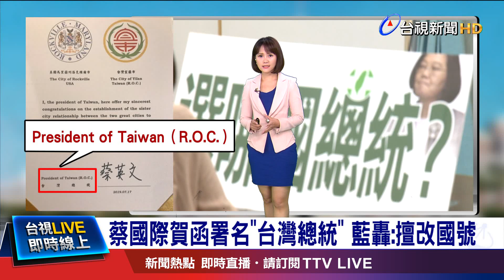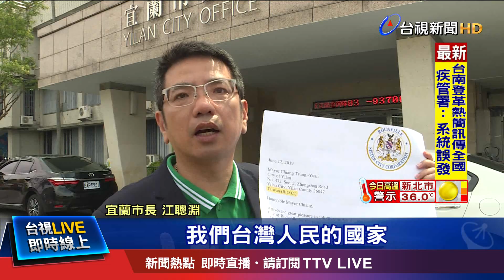簽台灣加註ROC 藍嗆:當中華民國很丟臉?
總統的一封賀函、引發軒然大波。宜蘭市和美國洛克維爾市簽約締結姊妹市，一封蔡總統簽名的賀文，上面頭銜印的是台灣總統，而非中華民國，讓藍營質疑蔡總統根本是擅改國號，還嗆說到底選的是哪一國的總統，不過宜蘭市長江聰淵回應，當時推動締約時，有人分不清楚中華人民共和國和中華民國，在壓力之下才改以台灣之名通過締約。